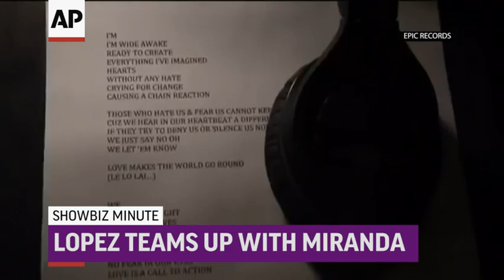ShowBiz Minute: Pistorius, Lopez, Robinson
Paralympic athlete Oscar Pistorius sentenced to six years in jail for shooting girlfriend; Jennifer Lopez teams up with Lin-Manuel Miranda for Orlando tribute song; Smokey Robinson honored with national pop music prize. (July 6)